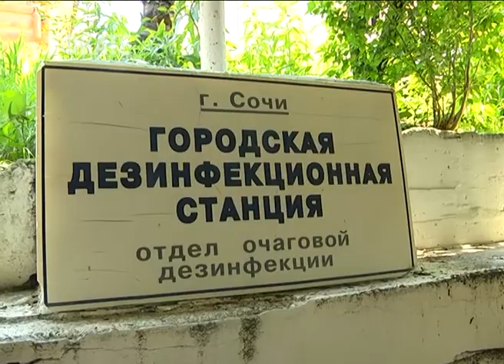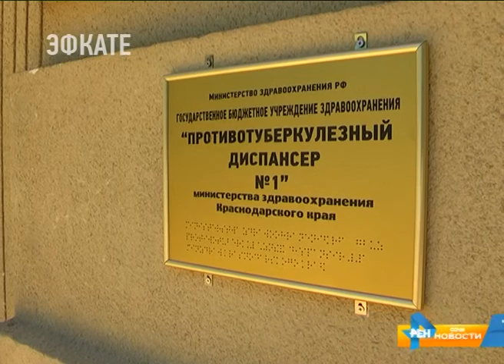В Сочи проходят рейды по выявлению бездомных людей. Новости Сочи Эфкате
Совместная работа полиции, казаков и управления по профилактической работе с населением городской администрации даёт свои плоды. Люди, оказавшиеся в сложной жизненной ситуации получают не только единовременную квалифицированную помощь. Многие из них возвращаются к нормальной жизни.
Сочи. Новости.
Телеканал Эфкате.